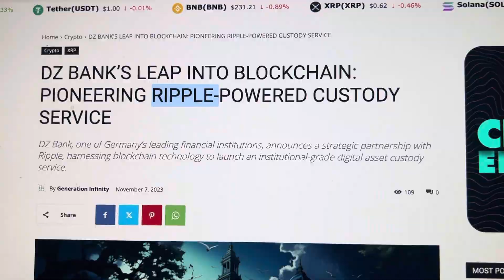RIPPLE XRP DID IT AGAIN…..10 NEW PARTNERSHIPS FOR CRYPTO CUSTODY!!!